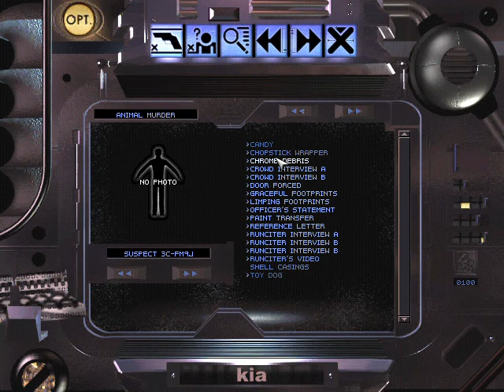Fair Use Blade Runner Windows English 2018 11 04 11 59 17